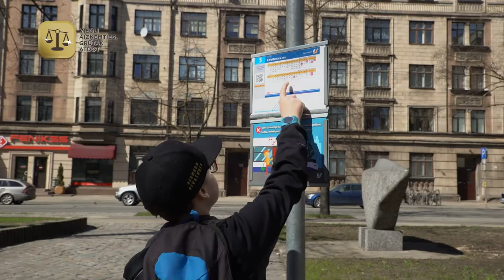Markuss izvaicā, kā prātīgāk aizņemties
Ceļš uz prātīgu saimniekošanu – katram savs. Bet ir universālas patiesības par naudu, ko der likt aiz auss tiem, kas vēlas dzīvot gudrāk un labāk. Latvijas centrālā banka, kas ir arī un zināšanu centra "Naudas pasaule" saimniece, apkopojusi 10 likumsakarības Tām vajadzētu uzrunāt saimnieka domāšanu mūsos: rīkojoties prātīgi un plānojot tālāk par rītdienu, topam turīgāki un stabilāki, un tātad arī valsts.

Savukārt zinātkārais Markuss gudrības meklējumos dodas plašajā pasaulē.

Gluži kā Sprīdītis, kas gāja meklēt noraktu naudu, zinātkārais Markuss dodas noskaidrot, ko īsti nozīmē teiciens "viegli aizņemties, grūtāk atdot". Vai tad vienīgais pareizais būtu – neaizņemties nemaz? Un ko te iesaka Latvijas Bankas ekonomists?